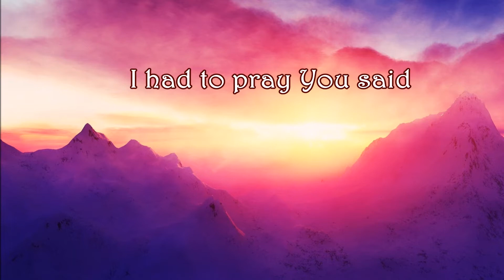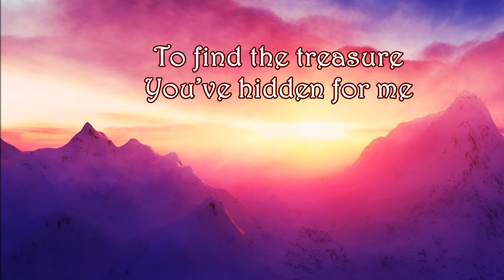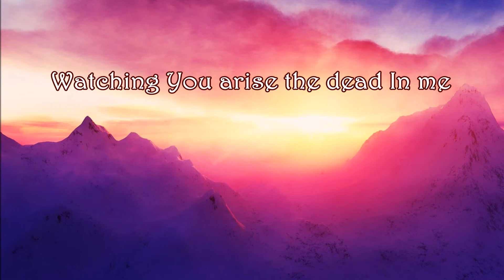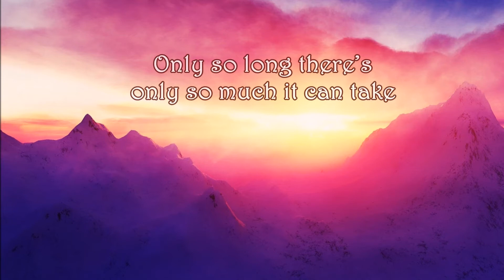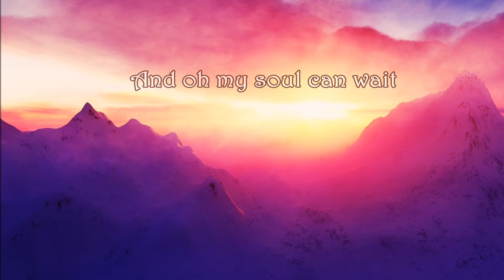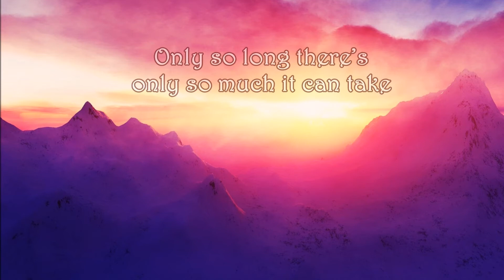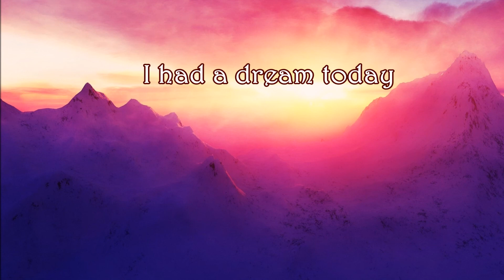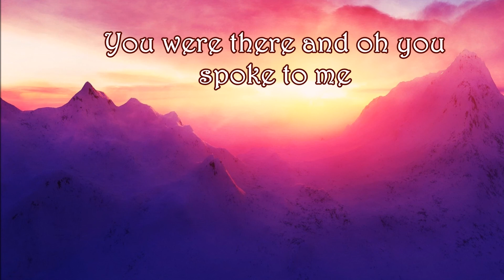Strahan I Had A Dream with Lyrics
Spiritual song by an amazing singer Strahan. you can listen to his music

Yahweh, our dearest God, who loves us with His unconditional love. Know Him, friends. This song indeed shows us his indescribable love.
May Christ be with you forevermore, friends.